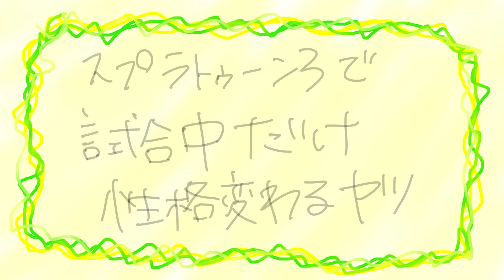スプラトゥーン3で試合中だけ性格変わるヤツが豹変したｗｗｗ【アニメ】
フリーダムに「スプラトゥーン3で試合中だけ性格変わるヤツ」をやってみたよ！！！
試合が始まると豹変する人っているよね！！！
やる気スイッチは人それぞれ！！！

YouTubeチャンネルにて翻訳の提供を募集中！
ネタの翻訳と歌詞翻訳、各動画のタイトルや内容、概要文の翻訳など！

■対象動画のURL
■翻訳言語
■日本語のどの部分が翻訳文に当てはまるか
　例：Nice to meet you.(はじめまして)
■翻訳担当者のお名前(ハンドルネーム可)又は匿名希望

ご提供頂ける場合、上記の内容を記載の上、
下記のメールアドレスまでお送りください。

尚、翻訳の掲載は先着順とさせて頂きます。

世界へ侵略を広げられるよう、ご協力のほどよろしくお願いします！

2009年動画投稿サイトで活動を開始し、累計動画再生数は4億回を突破。 2013年 Zepp Tokyoでのアンダーバー初のワンマンライブでは、 チケット即日完売を達成。これまでに5度のワンマンライブを成功させている。